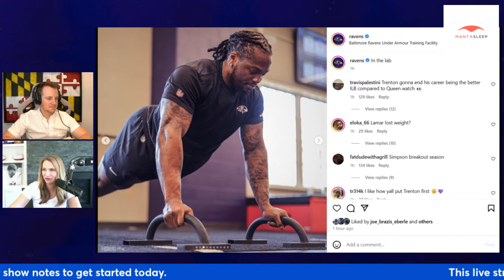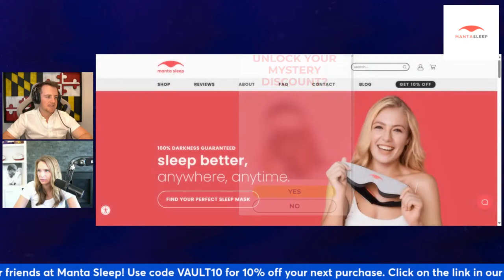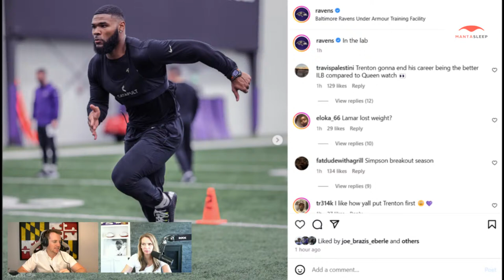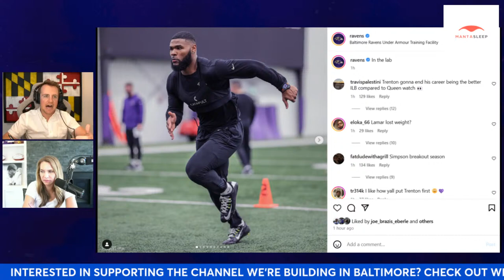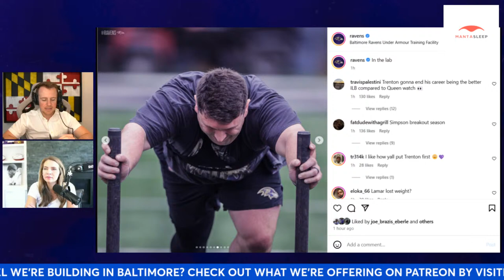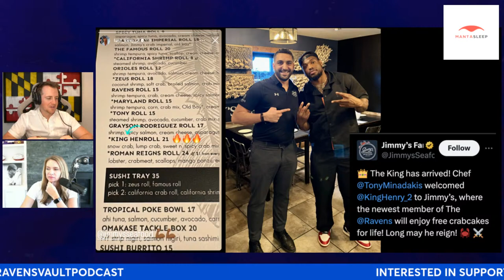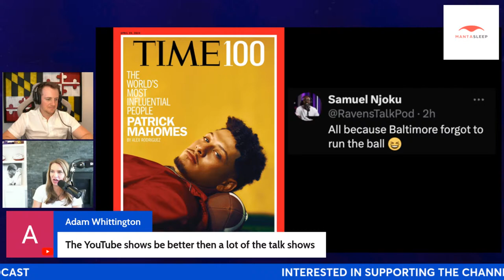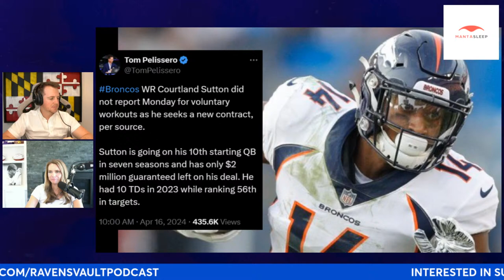Where Is Ravens WR Rashod Bateman?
On this edition of the Vault, Sarah & Bobby dive into the following:

Big deal OR no big deal: Rashod Bateman's latest
More observations from voluntary offseason program kickstarting
Reacting to Emmanuel Acho talking junk

And more...

SOCIAL